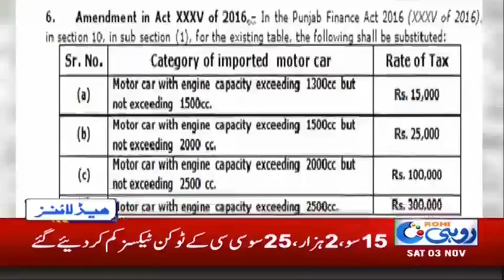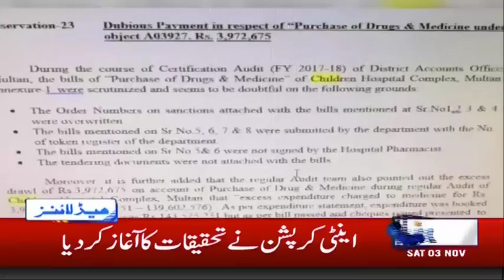News Headlines | 6:00 PM | 3 Nov 2018 | Rohi